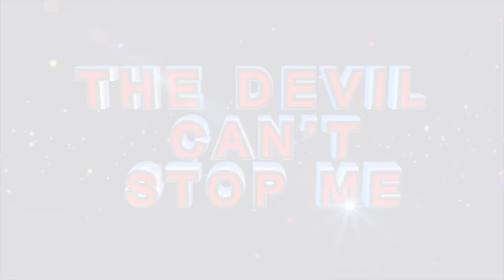YOU NEED A GOOD MAN ll Don't Just agree To Any Man you MEET